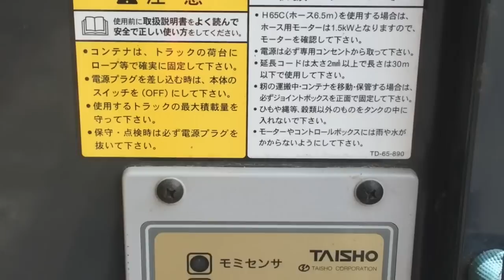稲刈り2015 千葉コシヒカリ 新米収穫♪